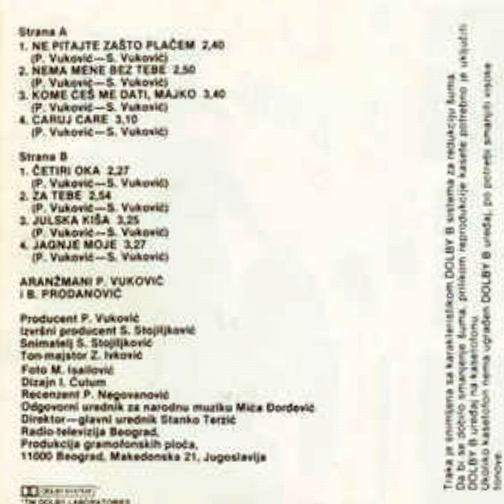Danka Popović Stojiljković - Kome ćeš me dati majko